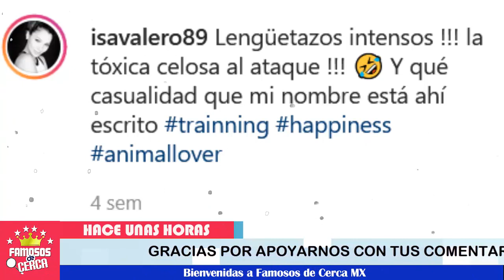⛔😱¡ Horacio Pancheri 𝗡𝗼 𝗲𝘀𝗽𝗲𝗿𝗼 𝗠𝘂𝗰𝗵𝗼 𝗧𝗶𝗲𝗺𝗽𝗼 𝗣𝗮𝗿𝗮 𝗖𝗼𝗺𝗲𝗻𝘇𝗮𝗿 𝗡𝘂𝗲𝘃𝗮 𝗥𝗲𝗹𝗮𝗰𝗶ó𝗻 !🚨💥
El actor Horacio Pancheri ya presume su nuevo amorio en las redes.

 BIENVENIDOS!!!